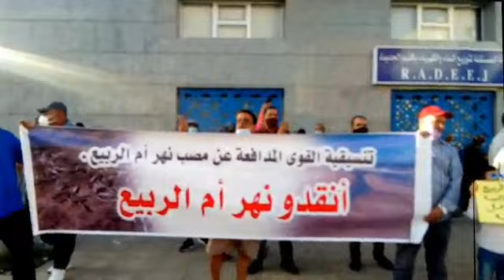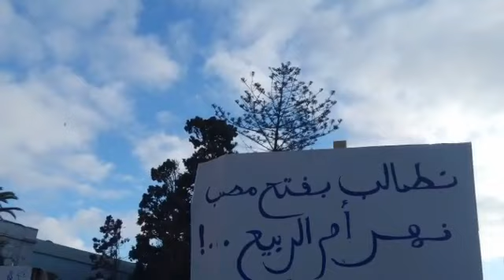بعد مسيرة الغضب إلى المصب:الساكنة تنظم مسيرة أخرى داخل أزمور لإنقاذ الوادي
بعد المسيرة التي نظمت إلى مصب واد أم الربيع، نظمت ساكنة أزمور مسيرة أخرى اليوم الاحد همت الشارع الرئيسي للمدينة